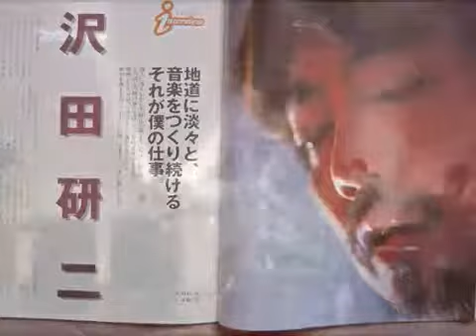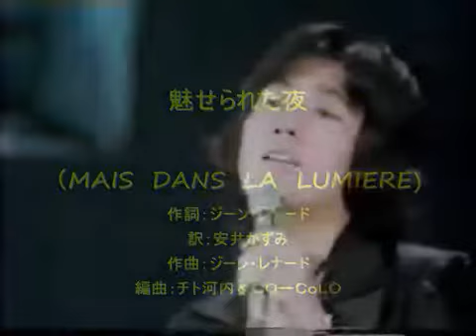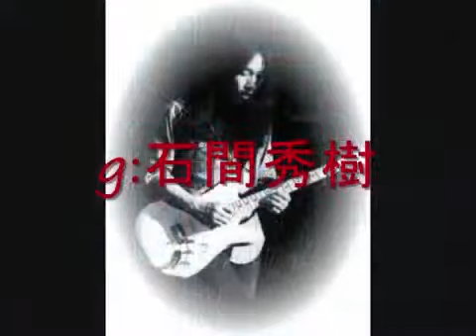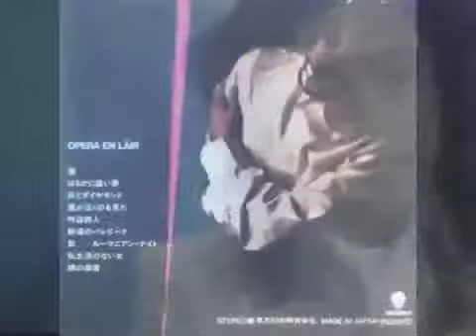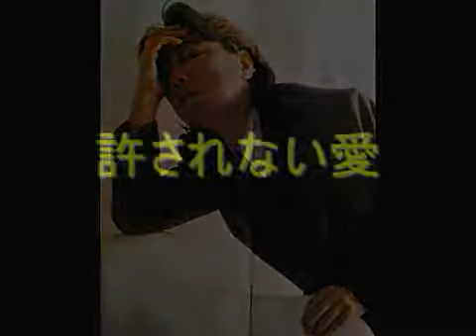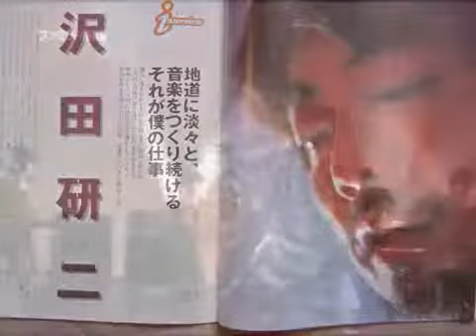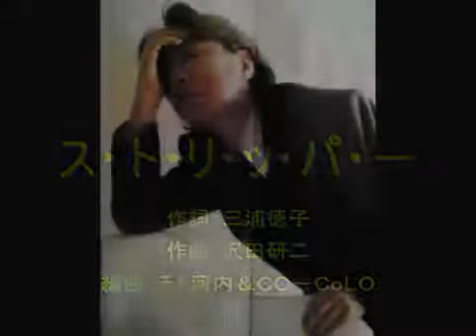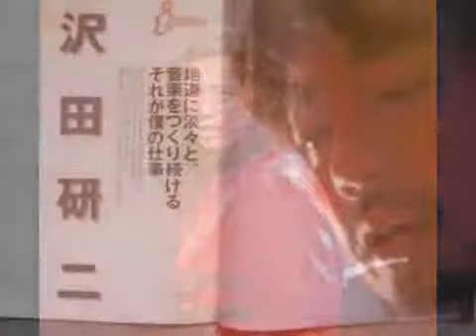「架空のオペラＶＯＬ．Ⅰ～正月歌劇～」disk 2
架空のオペラＶＯＬ．Ⅰ～正月歌劇～ 1986 disk 2 0:00 ス・ト・リ・ッ・パ・－ 4:44 晴れのちＢＬＵＥ ＢＯＹ 10:38 気になるお前 17:18 . 架空のオペラ.

架空のオペラＶＯＬ．Ⅰ～正月歌劇～ 1986 disk 1 0:00 哀しみのアダージョ 6:09 恋のアランフェス 13:34 朝日のあたる家 20:17 絹の部屋. 架空のオペラ.